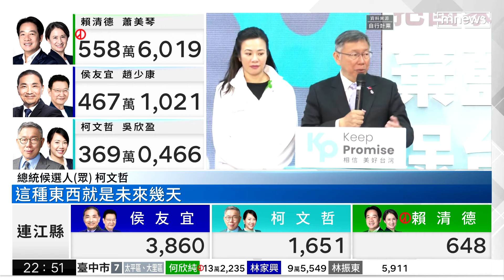韓國瑜搶當立院龍頭 三黨未過半仍有隱憂｜鏡新聞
2024大選正式落幕，新國會戰場也正式來臨，首先國民黨、民進黨甚至民眾黨，將要投票選擇第立院十一屆正副院長，名列國民黨不分區第一的韓國瑜，出任院長呼聲高，但當前在三黨不過半情況下，韓國瑜要當院長得靠民眾黨支持，對此柯文哲說，與韓國瑜有私人交情是一回事，至於是否支持，這幾天黨內將開會討論。